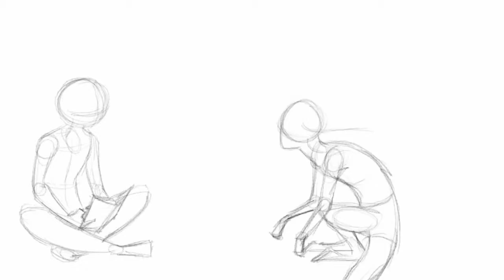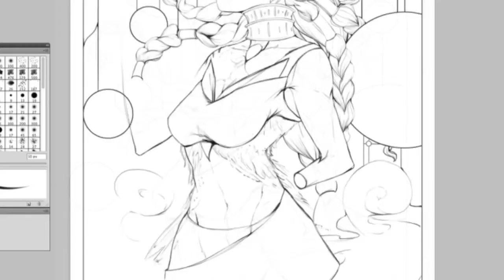2013 Demo Reel_01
Working version of my 2013 Demo Reel.  Will update it as need be.

Song "Leif Eriksson möter Jamie Meline v3" by Fretless Fingers, aka Shawn Burrell